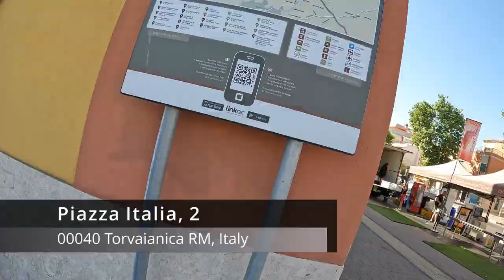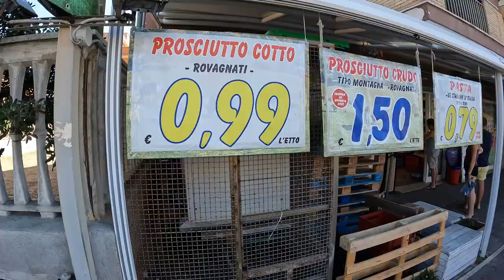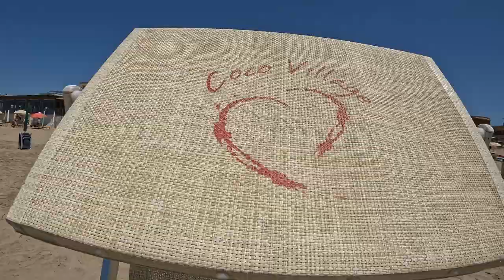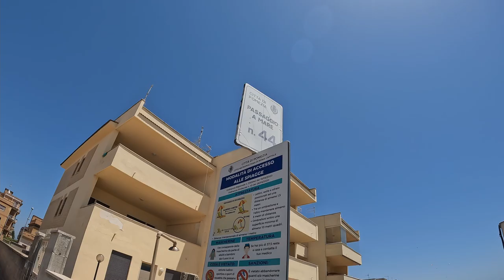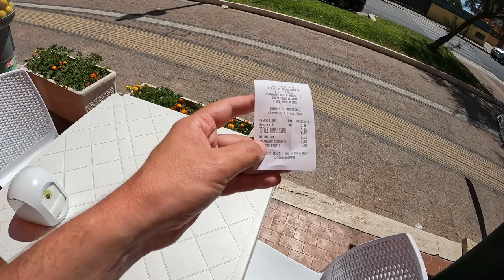Thinking About a Cheap Holiday? Visit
Torvaianica is a mostly-modern city south of Rome, best known for its beaches. The beach resort of Torvaianica is situated within the Metropolitan City of Rome province. It's officially part of the Comune of Pomezia, which is 9 kilometres away.

The town's origins date to the Middle Ages when a Saracen tower was built as a protective look-out, called Torre Vajanico. The tower itself was damaged in WW II, as this area was a main landing front for the Allies. The tower was later torn down. The area has legendary beginnings, having been cited by Virgil as the site for Aeneus' landing in his mythical epic, Aeneid.

In recent history, this stretch of coastline was the landing spot for the Allies, the "Normandy of Italy".